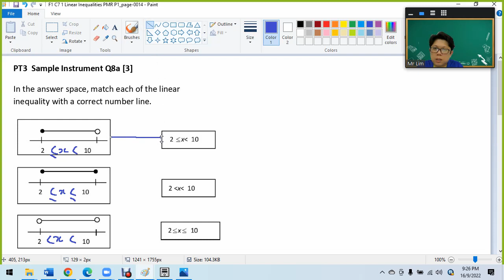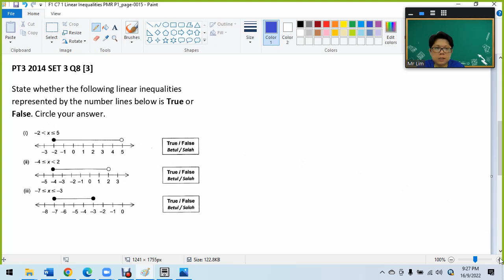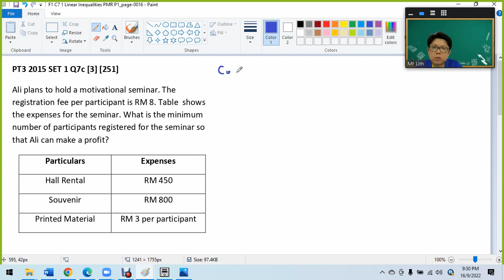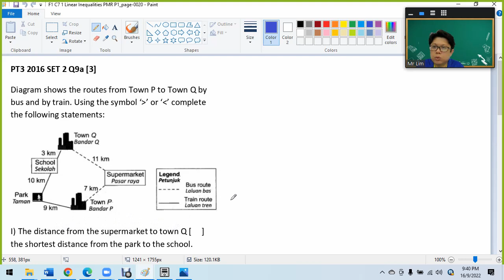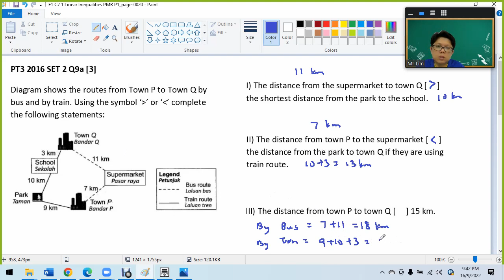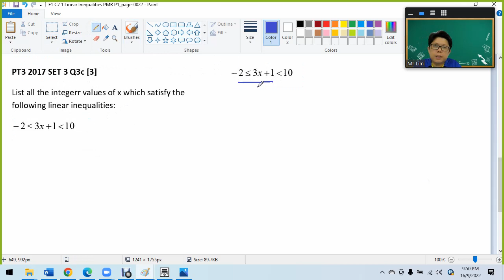F1 C7 Inequality PT3 Past Year